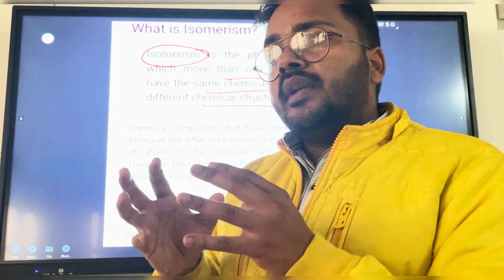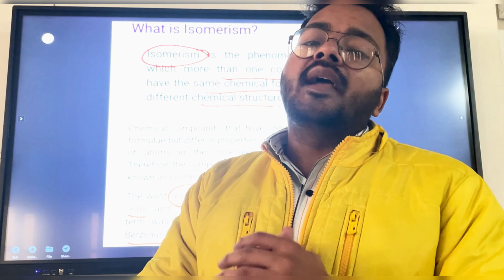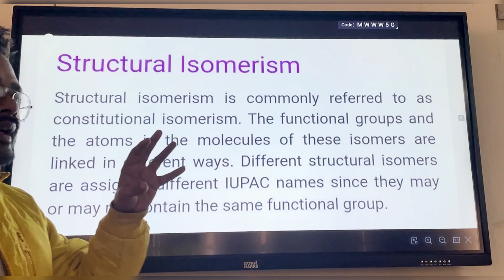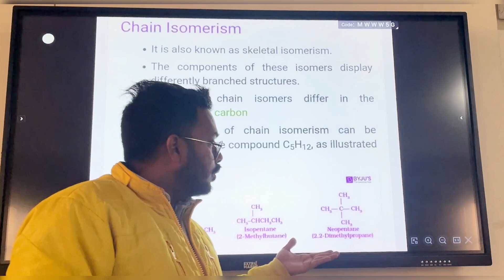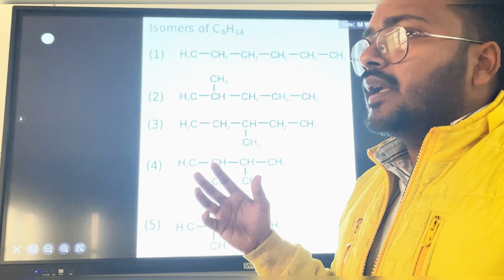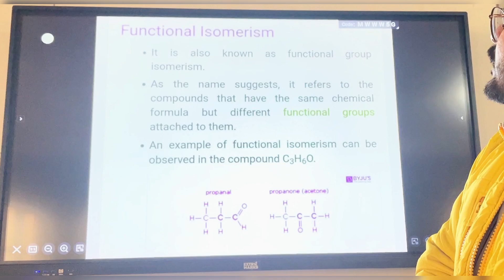🔴 Isomers | Isomerism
Here, Our Focus Is To Provide Best Quality Education To All Students From India And Across The Globe.

🔴 Isomers | Isomerism Class 10 Science

✔️ Class:10
✔️ Subject: Chemistry
✔️ Chapter Carbon and its compounds (Chapter 4)
✔️ Topic Name: Isomers | Isomerism Class 10 Science togetherwith class10science Chapter 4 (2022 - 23)
✔️ Topics Covered In This Video (By Neeraj Sir): This YouTube video provides a detailed explanation of isomers. This video is perfect for high school students and college students.

Watch similar content of  the channel:
type of chemical equations and reactions

Introduction-
My self Neeraj Chauhan [B.Sc.(Hons) Chemistry University of Delhi, M.Sc. B.Ed. CTET 1 & 2] (Post Graduate Chemist) published research paper in international journal of Chemistry during my intern at IIT Roorkee.